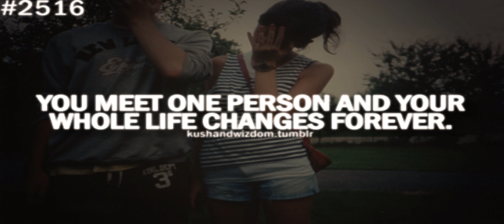you meet one person with lyrics & dl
Song is sing a lil song by Bei Maejor. It's one of my favorites and a follow up on the previous song. Its from the mixtape upside down 2 and its free music.  Shot out to Bei Maejor for making such fine rnb tunes and dope lyrics
- we maejor.

I support Bei Maejor and kushandwizdom so please follow for more info!.

lyrics:

Yeah, Story of my life
I woke up 'round 7:45 in the mornin'
Told the world "What's up", Unh, I worked all day so you
know tonight, I'ma try and find my way to the club And get a couple drinks, Order couple rounds, rounds, rounds, You know how it go and watch the pretty girls bootys go down, down, down

To the floor, I found one girl, She was lookin' good, She must be new,
I ain't seen her in my neighborhood, I said excuse me I don't know just who you are, But if you come with me in my car, I'll make you say

Left out the crib 2:43, Had a couple girls waitin' for me (Unh huh, Unh huh huh huh) One said that my ex-girlfriend, Told her somethin' and she ready to see, Haha, Hahaha, Speedin' in my drop top with the windows down, down, down, You know know how it go, A-A-All the haters, Take a picture now, now, now, Hold up lemme pose, haha There go another girl

Mhm, she lookin' good, She must be new, I ain't her in my neighborhood, I said excuse me I don't know just who you are, if you let me give you CPR, I'll make you say Ooh baby, ah baby like, Ooh baby, ah baby like, Ooh baby, ah baby like, We can sing a little song, Every time we get it on, Ooh baby, ah baby like, Ooh-ooh ooh ooh, ah baby like, Ooh baby, ah baby like, We can sing a little song, Every time we get it on Unh, girl you make me wanna sing a little song,

With cha little dress on, Shot me in my chest, I ain't have my vest on, Man down, But they got they hands up, Talkin' loud, So I took you from your friends and we dipped off in the crowd, You said "Maejor, can you make me feel good?" I said "Yes" You said "How can I ever be sure" I suggest that you leave this club with me, I know it sounds iffy, But if you just roll I can make you umm, quickly,

Three one threezy, Two fourty-two, Seven, seven, seven, five, That's my number, that's for you, you can hit me up anytime, But keep that on the low, Cause them things we talkin' about ain't nobody gotta know, upside down,